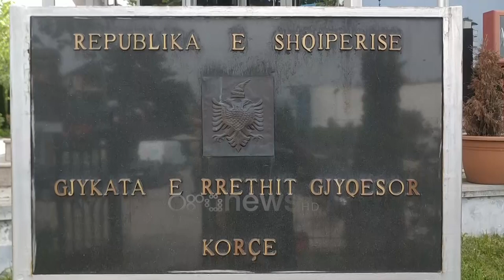Ora News - Sulmi ndaj hotelit në Tushemisht, burg 4 të ndaluarve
Gjykata e Korçës ka lënë në ‘Arrest me burg’ Anterio Kaloshin, i cili u ndalua nën cilësinë e personi që ka qëlluar me 100 plumba ndaj hotelit në Pogradec. Togat e zeza gjithashtu dhanë burg për 40 ditë për 3 personat e tjerë të implikuar në këtë ngjarje, pasi avokatët kërkuan të vërtetohen ADN-ja e tyre.

Gjykata e Korçës ka lënë masën e sigurisë ‘arrest në burg’ për Anterio Kaloshin, i arrestuar si ekzekutori i ngjarjes së rëndë në Pogradec ku u qëllua me breshëri plumbash në drejtim të një hoteli. Anterio Kaloshi u ndalua nën cilësinë ekzekutorit, pasi sipas policisë është personi që ka qëlluar me rreth 100 plumba drejt hotelit në Pogradec, ku në shënjestër ishte djali i pronarit. Anterio Kaloshi, 29 vjeç, njihet edhe si mik i Orges Bilbilit dhe ishte në kërkim si personi që ka fshehur dhe strehuar Bilbilin, në një shtëpi me qira në zonën e Xhamllikut në Tiranë, por dhe për vrasjen e dy të rinjve në Lushnjë në vitin 2018.

Gjykata e gjithashtu vendosi masën ‘Arrest me burg’ 40 ditë për të implikuarit e tjerë në ngjarjen e Tushemishtit, Ilir Mecollin, Ardian Xhuti dhe Elvir Haxhia.